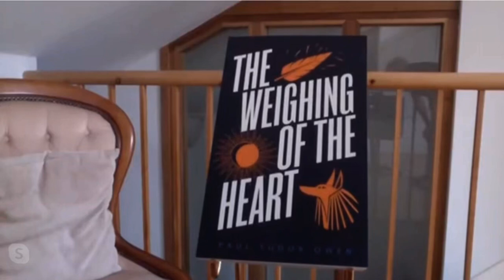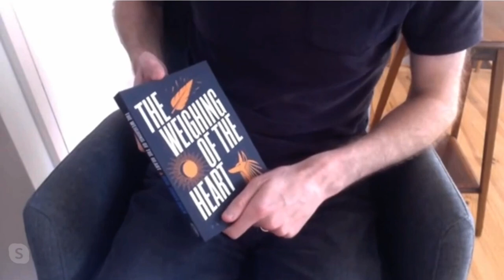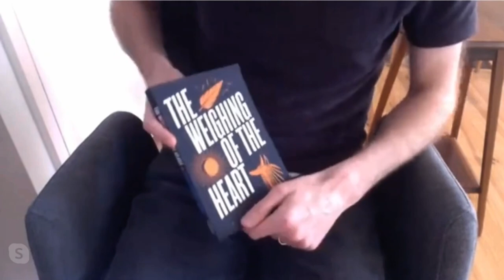Paul Tudor Owen on The Weighing of the Heart - winner of the People’s Book Prize